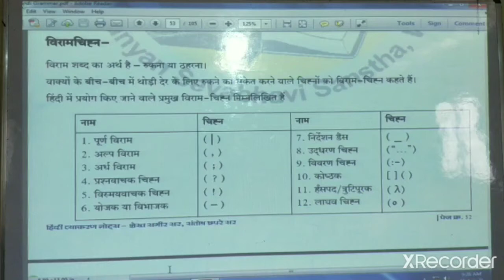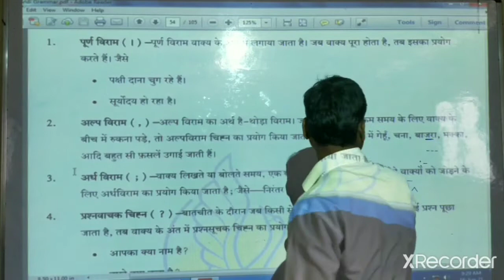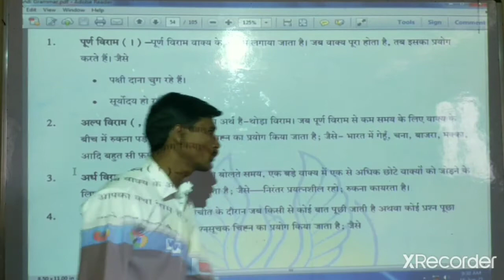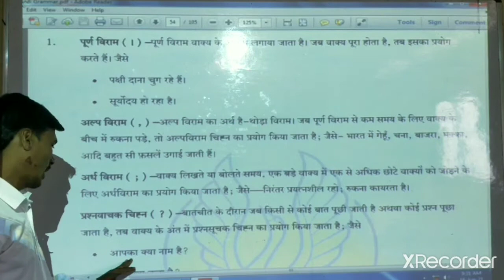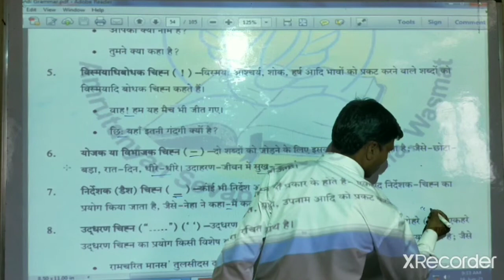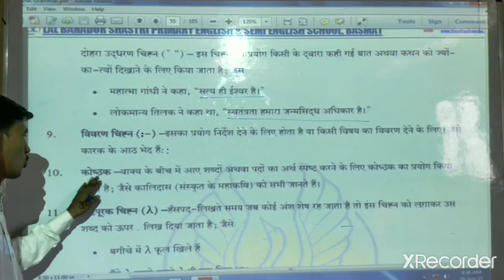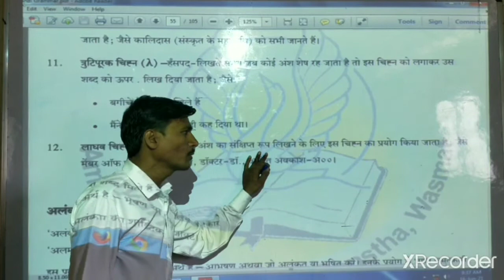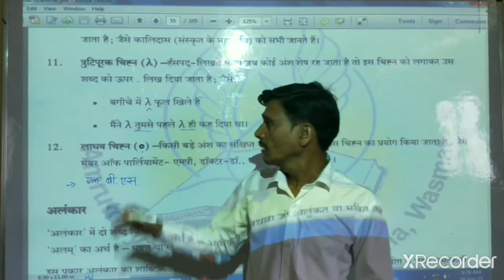L.B.S.Schhol Basmat class- व्याकरण: विरामचिह्नन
Santosh sir